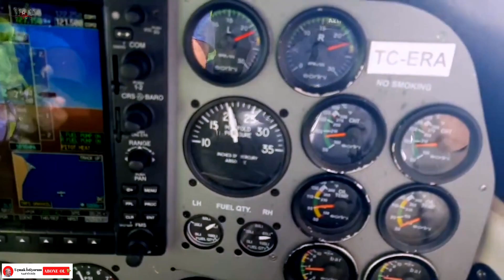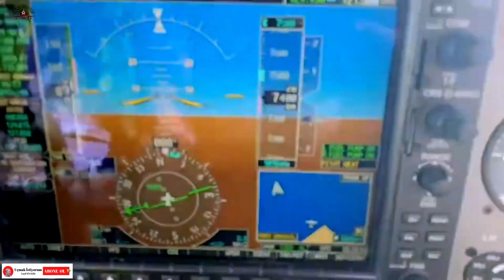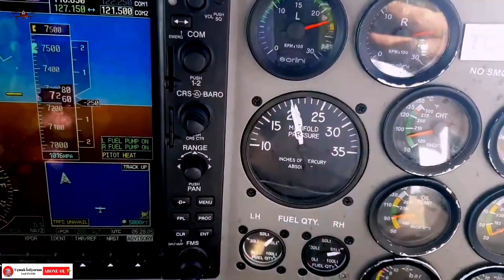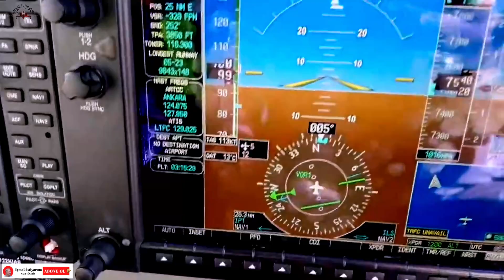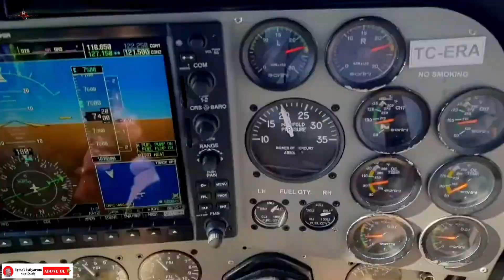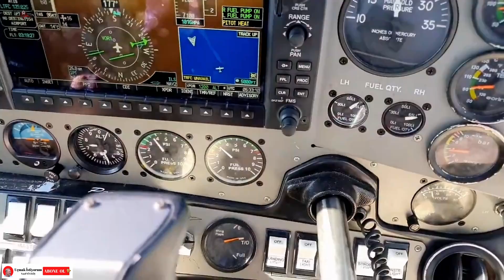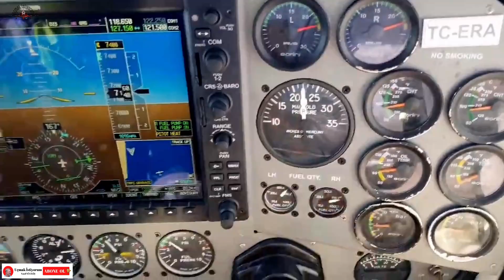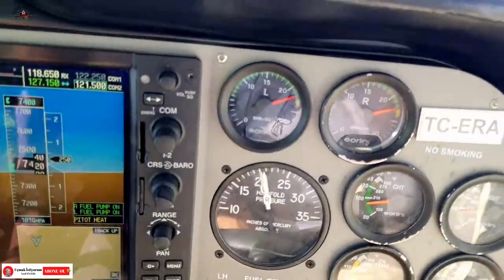Tecnam P2006T (The Lightest Twin-Engine) Power ON Stall and Power OFF Stall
Bu video, Tecnam P2006T (The Lightest Twin-Engine) hafif çift motorlu uçakta yapılan Power ON ve Power OFF stall (stol) manevralarını göstermektedir.

Power ON Sall Manevrası:
- Başlangıç: Uçuş irtifası 7,500 feet, motor kontrolleri yeşil durumda.
- Manevra: Manifold basıncı artırılarak uçağın hızı düşürülüyor, ardından 15-20 derece yukarıya çekilerek stall simüle ediliyor.
- Sonuç: Uçak stall'a girdiğinde burnu hafifçe yukarı kaldırılıyor ve pozitif varyo elde ediliyor.

Power OFF Sall Manevrası:
- Başlangıç: 90 knot üzerinde uçuş, manifold basıncı düşürülüyor.
- Manevra: 15 manifolda çekilip hızın 85 knot'a düşmesi bekleniyor, ardından stall simülasyonu yapılıyor.
- Sonuç: Uçak stall'a girdiğinde burnu yukarı çekilerek pozitif varyo elde ediliyor.

Dikkat Edilmesi Gereken Noktalar:
- Manevraların kontrollü bir şekilde yapılması.
- Pozitif varyo elde edilmesiyle irtifa kaybının minimumda tutulması.

Sonuç:
Bu video, Tecnam P2006T uçağında Power ON ve Power OFF stall manevralarının nasıl yapıldığını göstererek pilotların bu durumlarla nasıl başa çıkacaklarını ve uçuş güvenliğini nasıl artırabileceklerini öğretmektedir.

00:00 Giriş
00:03 Power ON Stall
04:55 Power OFF Stall

𝗕𝘂 𝘃𝗶𝗱𝗲𝗼𝗻𝘂𝗻 𝗰̧𝗲𝗸𝗶𝗺𝗶𝗻𝗶 𝗴𝗲𝗿𝗰̧𝗲𝗸𝗹𝗲𝘀̧𝘁𝗶𝗿𝗲𝗻 𝗘𝗿𝗮𝗵 𝗨𝗰̧𝘂𝘀̧ 𝗢𝗸𝘂𝗹𝘂 𝗢̈𝗴̆𝗿𝗲𝘁𝗺𝗲𝗻 𝗣𝗶𝗹𝗼𝘁𝘂 𝘃𝗲 𝗔𝗹𝗯𝗮𝘆 𝗡𝗲𝗷𝗮𝘁 𝗬𝗘𝗚̆𝗘𝗡 𝗵𝗼𝗰𝗮𝗺𝗮, 𝗸𝗲𝗻𝗱𝗶 𝗸𝗮𝗻𝗮𝗹ı𝗻𝗱𝗮𝗸𝗶 𝘃𝗶𝗱𝗲𝗼𝗹𝗮𝗿ı𝗻ı 𝗽𝗮𝘆𝗹𝗮𝘀̧ı𝗺 𝗶𝘇𝗻𝗶 𝘃𝗲𝗿𝗱𝗶𝗴̆𝗶 𝗶𝗰̧𝗶𝗻 𝘁𝗲𝘀̧𝗲𝗸𝗸𝘂̈𝗿 𝗲𝗱𝗲𝗿𝗶𝗺.